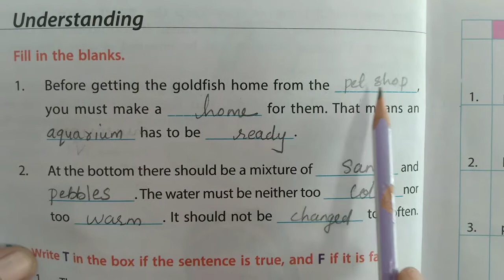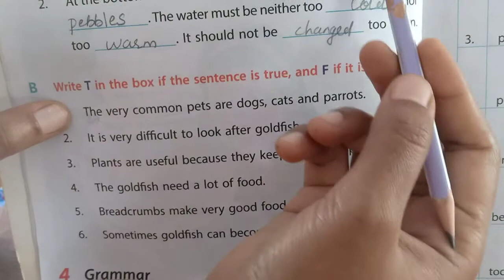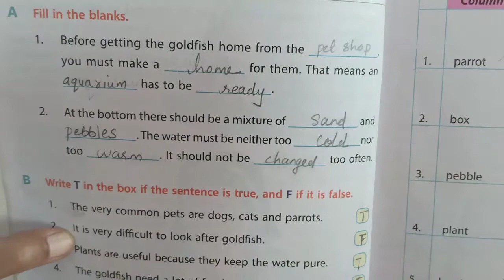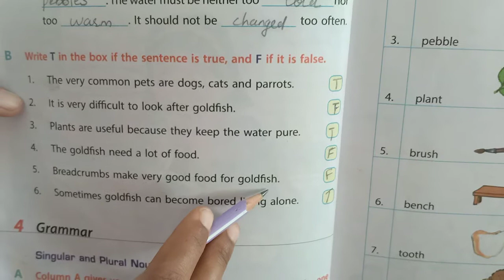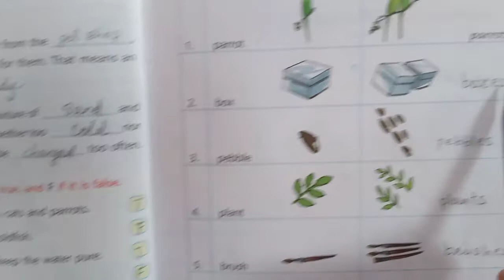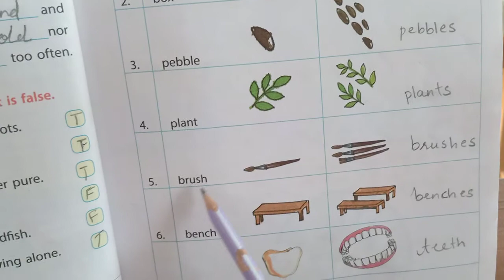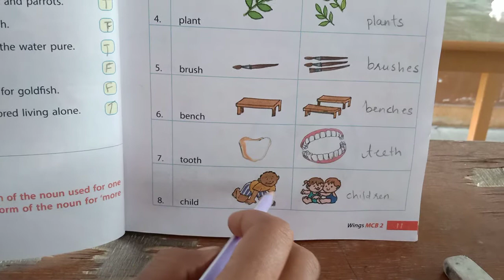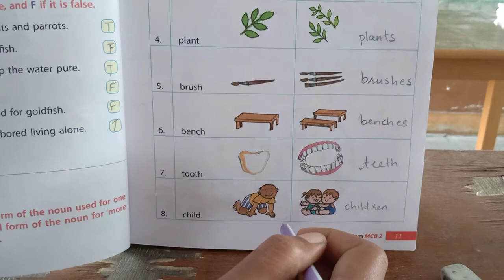English -2nd- Dibya -Ch -1 (P -2)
this is the second part of chapter 1